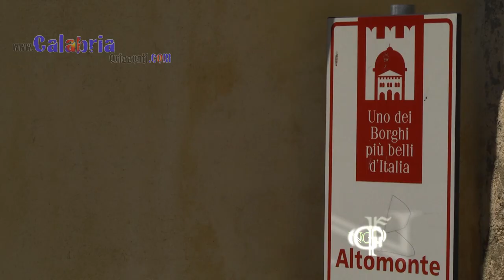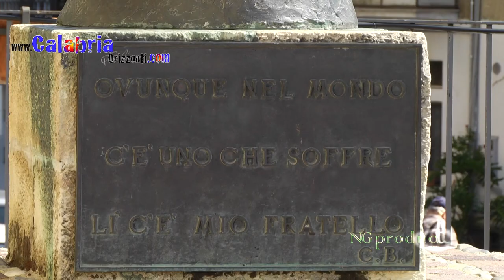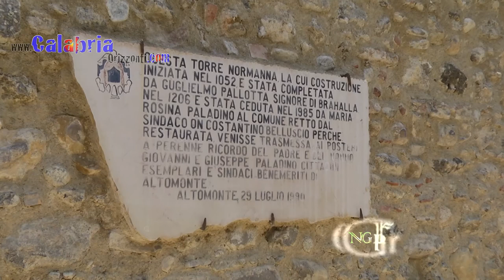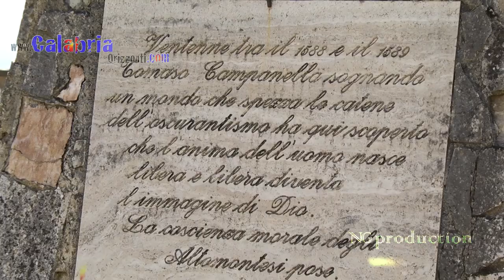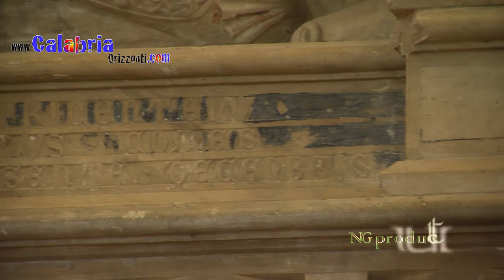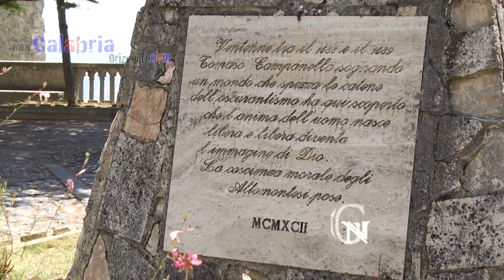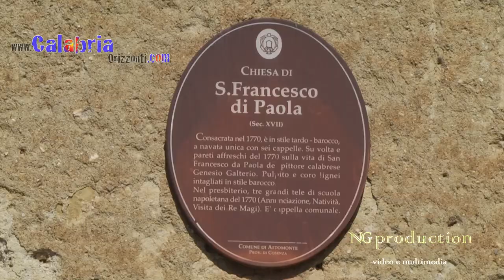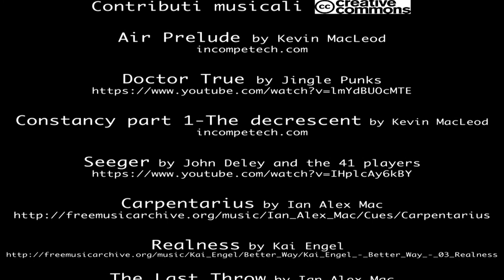Altomonte - Calabria - Italia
Piccolo borgo dell'entroterra cosentino, in Calabria. Ubicato su uno sperone di roccia a 500 mt di altitudine, gode di una straordinaria veduta sulla piana di Sibari. Famosi il Castello di Altomonte e la Torre normanna dei Pallotta. Molto suggestiva la chiesa di Santa Maria della Consolazione, in stile gotico.

Natale Giampà

Voce
Natale Giampà

Assistente al montaggio
Asia Giampà